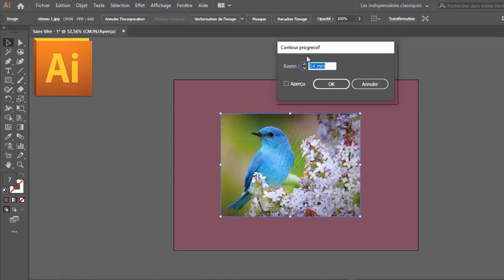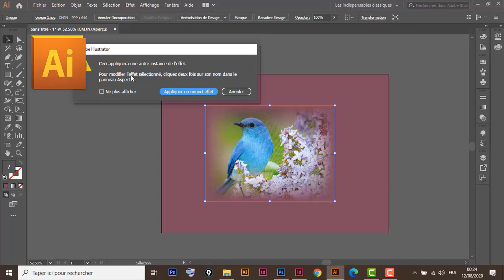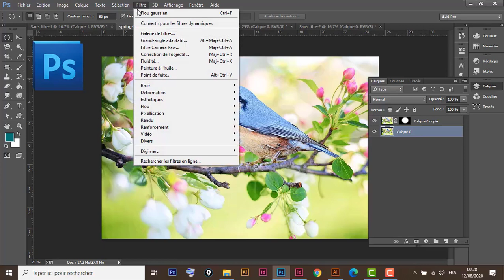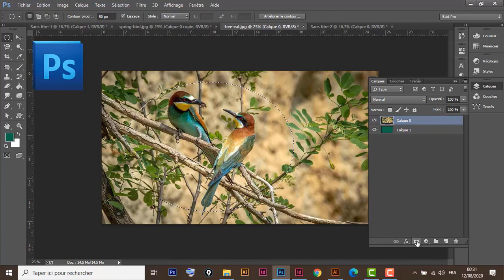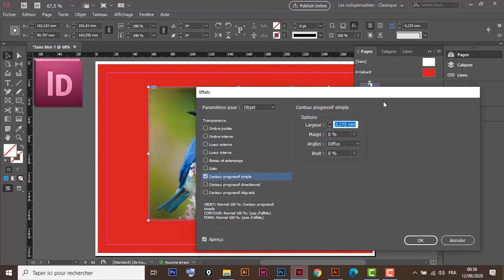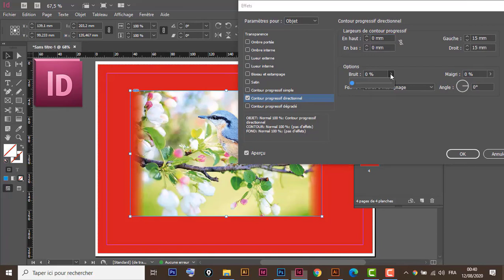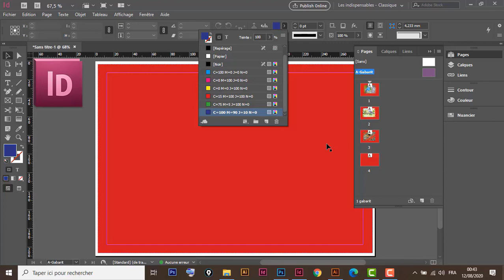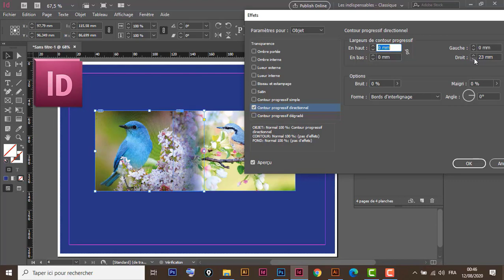Tuto sur le contour progressif dans les trois logiciels : photoshop - illustrator et indesign